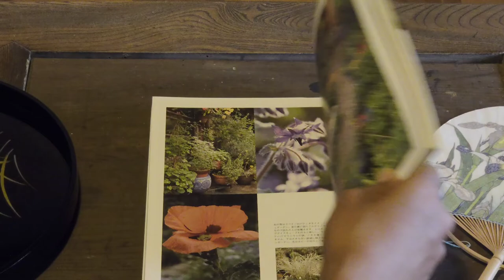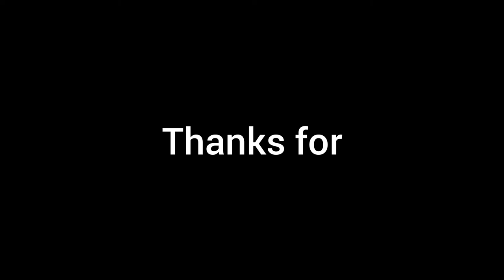Country Life # 2 Aizome | Japanese Indigo | How to handwash Aizome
Today, I will hand wash my Aizome Indigo pieces and replace our old dehumidifiers with new ones around our old Japanese home.

Kominka are traditional Japanese houses. Our house is about 100 years old. Today, I sweep out the barn, and have a cup of coffee to relax before making dinner.